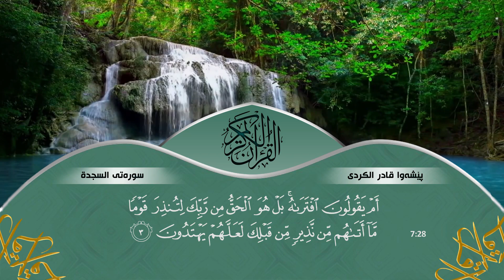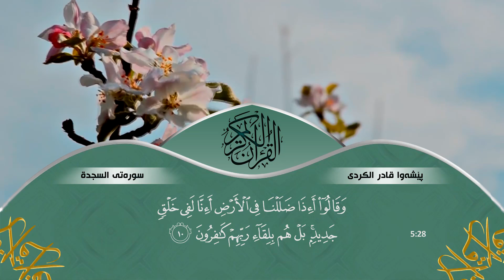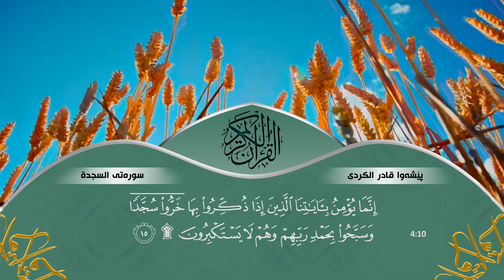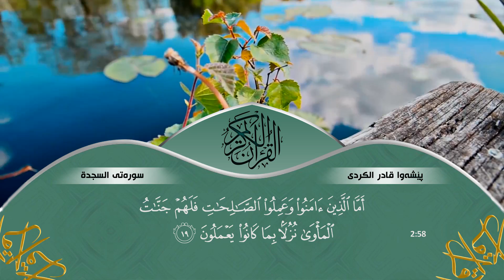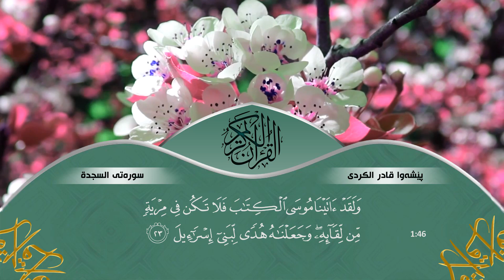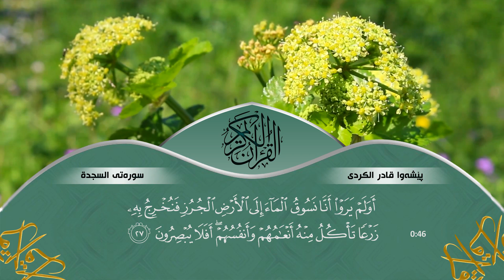سورة السجدة كاملة - بيشةوا قادر الكردي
الم

تَنزِيلُ الْكِتَابِ لا رَيْبَ فِيهِ مِن رَّبِّ الْعَالَمِينَ

أَمْ يَقُولُونَ افْتَرَاهُ بَلْ هُوَ الْحَقُّ مِن رَّبِّكَ لِتُنذِرَ قَوْمًا مَّا أَتَاهُم مِّن نَّذِيرٍ مِّن قَبْلِكَ لَعَلَّهُمْ يَهْتَدُونَ

اللَّهُ الَّذِي خَلَقَ السَّمَاوَاتِ وَالأَرْضَ وَمَا بَيْنَهُمَا فِي سِتَّةِ أَيَّامٍ ثُمَّ اسْتَوَى عَلَى الْعَرْشِ مَا لَكُم مِّن دُونِهِ مِن وَلِيٍّ وَلا شَفِيعٍ أَفَلا تَتَذَكَّرُونَ

يُدَبِّرُ الأَمْرَ مِنَ السَّمَاء إِلَى الأَرْضِ ثُمَّ يَعْرُجُ إِلَيْهِ فِي يَوْمٍ كَانَ مِقْدَارُهُ أَلْفَ سَنَةٍ مِّمَّا تَعُدُّونَ

ذَلِكَ عَالِمُ الْغَيْبِ وَالشَّهَادَةِ الْعَزِيزُ الرَّحِيمُ

الَّذِي أَحْسَنَ كُلَّ شَيْءٍ خَلَقَهُ وَبَدَأَ خَلْقَ الإِنسَانِ مِن طِينٍ

ثُمَّ جَعَلَ نَسْلَهُ مِن سُلالَةٍ مِّن مَّاء مَّهِينٍ

ثُمَّ سَوَّاهُ وَنَفَخَ فِيهِ مِن رُّوحِهِ وَجَعَلَ لَكُمُ السَّمْعَ وَالأَبْصَارَ وَالأَفْئِدَةَ قَلِيلا مَّا تَشْكُرُونَ

وَقَالُوا أَئِذَا ضَلَلْنَا فِي الأَرْضِ أَئِنَّا لَفِي خَلْقٍ جَدِيدٍ بَلْ هُم بِلِقَاء رَبِّهِمْ كَافِرُونَ

قُلْ يَتَوَفَّاكُم مَّلَكُ الْمَوْتِ الَّذِي وُكِّلَ بِكُمْ ثُمَّ إِلَى رَبِّكُمْ تُرْجَعُونَ

وَلَوْ تَرَى إِذِ الْمُجْرِمُونَ نَاكِسُو رُؤُوسِهِمْ عِندَ رَبِّهِمْ رَبَّنَا أَبْصَرْنَا وَسَمِعْنَا فَارْجِعْنَا نَعْمَلْ صَالِحًا إِنَّا مُوقِنُونَ

وَلَوْ شِئْنَا لَآتَيْنَا كُلَّ نَفْسٍ هُدَاهَا وَلَكِنْ حَقَّ الْقَوْلُ مِنِّي لَأَمْلَأَنَّ جَهَنَّمَ مِنَ الْجِنَّةِ وَالنَّاسِ أَجْمَعِينَ

فَذُوقُوا بِمَا نَسِيتُمْ لِقَاء يَوْمِكُمْ هَذَا إِنَّا نَسِينَاكُمْ وَذُوقُوا عَذَابَ الْخُلْدِ بِمَا كُنتُمْ تَعْمَلُونَ

إِنَّمَا يُؤْمِنُ بِآيَاتِنَا الَّذِينَ إِذَا ذُكِّرُوا بِهَا خَرُّوا سُجَّدًا وَسَبَّحُوا بِحَمْدِ رَبِّهِمْ وَهُمْ لا يَسْتَكْبِرُونَ

تَتَجَافَى جُنُوبُهُمْ عَنِ الْمَضَاجِعِ يَدْعُونَ رَبَّهُمْ خَوْفًا وَطَمَعًا وَمِمَّا رَزَقْنَاهُمْ يُنفِقُونَ

فَلا تَعْلَمُ نَفْسٌ مَّا أُخْفِيَ لَهُم مِّن قُرَّةِ أَعْيُنٍ جَزَاء بِمَا كَانُوا يَعْمَلُونَ

أَفَمَن كَانَ مُؤْمِنًا كَمَن كَانَ فَاسِقًا لّا يَسْتَوُونَ

أَمَّا الَّذِينَ آمَنُوا وَعَمِلُوا الصَّالِحَاتِ فَلَهُمْ جَنَّاتُ الْمَأْوَى نُزُلا بِمَا كَانُوا يَعْمَلُونَ

وَأَمَّا الَّذِينَ فَسَقُوا فَمَأْوَاهُمُ النَّارُ كُلَّمَا أَرَادُوا أَن يَخْرُجُوا مِنْهَا أُعِيدُوا فِيهَا وَقِيلَ لَهُمْ ذُوقُوا عَذَابَ النَّارِ الَّذِي كُنتُم بِهِ تُكَذِّبُونَ

وَلَنُذِيقَنَّهُمْ مِنَ الْعَذَابِ الأَدْنَى دُونَ الْعَذَابِ الأَكْبَرِ لَعَلَّهُمْ يَرْجِعُونَ

وَمَنْ أَظْلَمُ مِمَّن ذُكِّرَ بِآيَاتِ رَبِّهِ ثُمَّ أَعْرَضَ عَنْهَا إِنَّا مِنَ الْمُجْرِمِينَ مُنتَقِمُونَ

وَلَقَدْ آتَيْنَا مُوسَى الْكِتَابَ فَلا تَكُن فِي مِرْيَةٍ مِّن لِّقَائِهِ وَجَعَلْنَاهُ هُدًى لِّبَنِي إِسْرَائِيلَ

وَجَعَلْنَا مِنْهُمْ أَئِمَّةً يَهْدُونَ بِأَمْرِنَا لَمَّا صَبَرُوا وَكَانُوا بِآيَاتِنَا يُوقِنُونَ

إِنَّ رَبَّكَ هُوَ يَفْصِلُ بَيْنَهُمْ يَوْمَ الْقِيَامَةِ فِيمَا كَانُوا فِيهِ يَخْتَلِفُونَ

أَوَلَمْ يَهْدِ لَهُمْ كَمْ أَهْلَكْنَا مِن قَبْلِهِم مِّنَ الْقُرُونِ يَمْشُونَ فِي مَسَاكِنِهِمْ إِنَّ فِي ذَلِكَ لَآيَاتٍ أَفَلا يَسْمَعُونَ

أَوَلَمْ يَرَوْا أَنَّا نَسُوقُ الْمَاء إِلَى الأَرْضِ الْجُرُزِ فَنُخْرِجُ بِهِ زَرْعًا تَأْكُلُ مِنْهُ أَنْعَامُهُمْ وَأَنفُسُهُمْ أَفَلا يُبْصِرُونَ

وَيَقُولُونَ مَتَى هَذَا الْفَتْحُ إِن كُنتُمْ صَادِقِينَ

قُلْ يَوْمَ الْفَتْحِ لا يَنفَعُ الَّذِينَ كَفَرُوا إِيمَانُهُمْ وَلا هُمْ يُنظَرُونَ

فَأَعْرِضْ عَنْهُمْ وَانتَظِرْ إِنَّهُم مُّنتَظِرُونَ